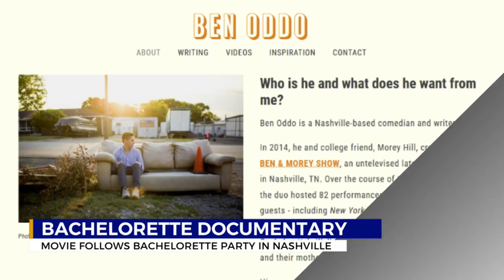New documentary looks at bachelorette party scene in Nashville